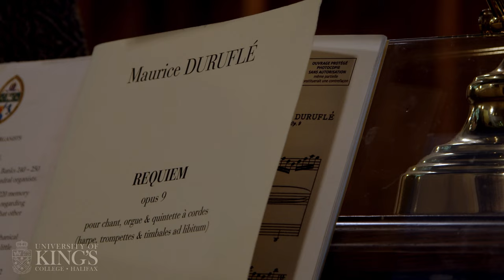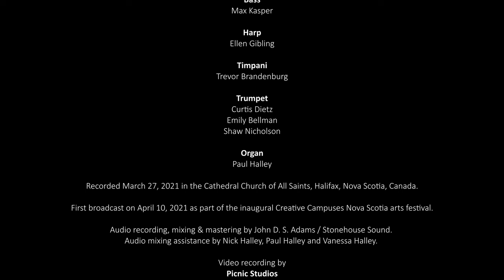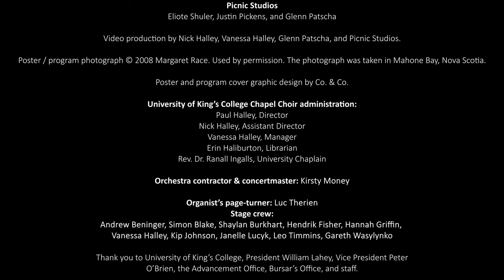M. Duruflé REQUIEM (Op. 9) - University of King's College Chapel Choir, Paul Halley, Nick Halley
Featuring the University of King's College Chapel Choir, Paul Halley, Nick Halley, and Ensemble Regale chamber orchestra. The PDF program booklet for this performance is available

As part of the inaugural Creative Campuses Nova Scotia arts festival, the University of King’s College Chapel Choir is joined by a hand-picked chamber orchestra in a video-recorded performance of the Requiem by Maurice Duruflé (1948).  A ‘Requiem’ is a Mass for the dead, named for the first words of the ancient funeral liturgy, “Requiem aeternam dona eis, Domine” – “Give them eternal rest, O Lord”.  This performance of Duruflé’s supremely beautiful setting is dedicated to Nova Scotians and all Canadians who have lost their lives to Covid-19.

0:12  I. Introit
03:50  II. Kyrie
07:34  III. Domine Jesu Christe
16:35  IV. Sanctus
20:07  V. Pie Jesu
24:43  VI. Agnus Dei
28:58  VII. Lux Aeterna
33:14  VIII. Libera Me
39:32  IX. In Paradisum